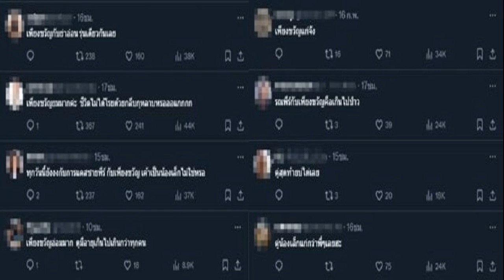สาวน้ำตาซึม เรียนจบปริญญา 2 ใบ พูดได้3ภาษา แต่ทำไมไม่มีบริษัทไหนรับทำงาน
สาวดาวติ๊กต็อก เล่าทั้งน้ำตาตัดพ้อเรียนจบปริญญา 2 ใบ พูดได้ 3 ภาษา สมัครงานทั่วเมือง แต่ทำไมไม่มีบริษัทไหนรับทำงาน ทำสะเทือนใจทั้งโซเชียล

เว็บไซต์ต่างประเทศ รายงานว่า สาววัย 26 ปีโพสต์คลิปวิดีโออัดคลิปทั้งน้ำตา ตัดพ้อชีวิต เรียนจบปริญญา 2 ใบ พูดได้ถึง 3 ภาษา แต่ว่างงาน สมัครงานที่ไหนก็ไม่มีบริษัทไหนรับ แม้เดินไปสมัครตามบริษัทด้วยตนเอง จนกลายเป็นไวรัลทำสะเทือนใจทั้งโซเชียล แห่ให้กำลังใจ
โดยคลิปวิดีโอดังกล่าวถูกเผยแพร่ผ่านทางติ๊กต็อก ชื่อผู้ใช้ว่า lohannysant ซึ่งเธอถือเรซูเม่เล่าทั้งน้ำตา เรียนจบการศึกษาจากมหาวิทยาลัยเพซ ได้รับปริญญา 2 ใบ ในสาขาด้านการสื่อสารและด้านการแสดง ทั้งยังสามารถพูดได้ 3 ภาษา

แต่สมัครงานที่ไหนก็ไม่มีใครรับ จนต้องตระเวนเดินไปยื่นใบสมัครตามบริษัทด้วยตนเอง เพื่อสมัครงานทำในนิวยอร์ค โดยก่อนหน้านั้นเธอเป็น TikToker ก่อนที่จะหยุดทำ เนื่องจากรายได้ไม่เพียงพอต่อค่าใช้จ่าย
อย่างไรก็ตาม สาวรายนี้เปิดใจทั้งน้ำตาว่า “นี่คือช่วงเวลาที่อ่อนแอที่สุดในชีวิต” หลังจากที่เธอตระเวนหางานแบบเคาะประตูถาม (Go Door-to-Door) โดยสมัครงานในตำแหน่ง จูเนียร์ ครีเอทีฟ และยื่นขอรับเงินเดือนขั้นต่ำที่ 16 ดอลลาร์สหรัฐหรือราว 578 บาทต่อชั่วโมง แต่ก็ไม่มีที่ไหนรับเธอเข้าทำงานเลย

นอกจากนี้ เธอได้เล่าพร้อมกับปาดน้ำตาอีกว่า “นี่มันแย่สุดๆ” จริง ๆ ฉันอยากเป็น TikToker นะ แต่ตอนนี้ฉันขอหางานทำเพื่อหาเงินก่อน ถึงจะยังไม่ได้งาน แต่ก็จะพยายามต่อไป” เนื่องจากรายได้ของการทำติ๊กต็อกไม่เพียงพอและไม่มั่นคงเท่าไหร่
ปัจจุบัน สาวดาวติ๊กต็อกรายดังกล่าวมีผู้ติดตาม 1.5 แสนคน มีจำนวนยอดไลค์รวมถึง 9.6 ล้าน แต่ไม่สามารถยึดเป็นอาชีพเลี้ยงตัวเองได้ เนื่องจากยอดผู้ติดตามในช่วง 50,000-500,000 คน จะทำรายได้เพียง 4,400-44,826 บาทต่อการโพสต์หนึ่งคลิป
อีกทั้งยังไม่เพียงพอกับค่าครองชีพในนิวยอร์ก ที่ต้องใช้เงินเฉลี่ยถึง 4,299 ดอลลาร์สหรัฐต่อเดือนหรือราว 1.5 แสนบาทต่อเดือน

ทั้งนี้ ภายหลังจากที่คลิปนี้ถูกเผยแพร่บนโลกออนไลน์ทำให้กลายเป็นกระแสไวรัล โดยปัจจุบันมียอดวิวสูงถึง 24.9 ล้านครั้ง พร้อมทั้งมีชาวเน็ตมาแสดงความเห็นอย่างล้นหลาม อย่าง “เชิ่ดหน้าเข้าไว้ ไม่ต้องอายเลย คุณควรภูมิใจที่ฝ่าฝันความลำบากได้” “ฉันอยากให้ทุกคนช่วยกันแชร์เรื่องราวของเธอ”

รวมถึง ชาวเน็ตบางส่วนยังแสดงความเห็นอีกว่า “เธอจบปริญญาด้านการสื่อสารเลยนะ ไม่อยากเชื่อว่าไม่มีใครจ้างเธอ” “ฉันภูมิใจในตัวคุณมาก ใช้ชีวิตให้คุ้มนะ”